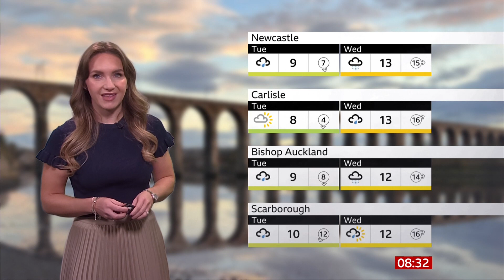Abbie Dewhurst - Look North Weather 20Nov2023